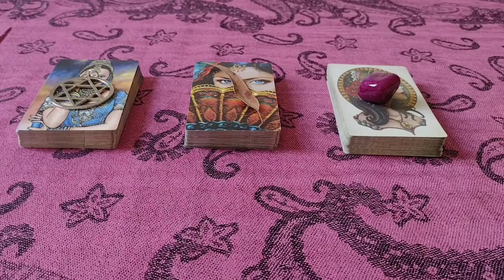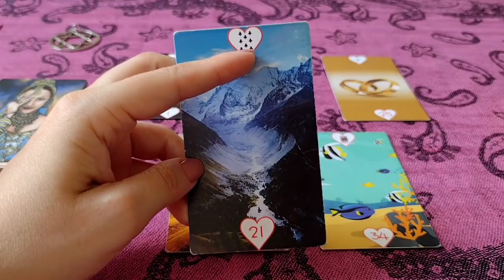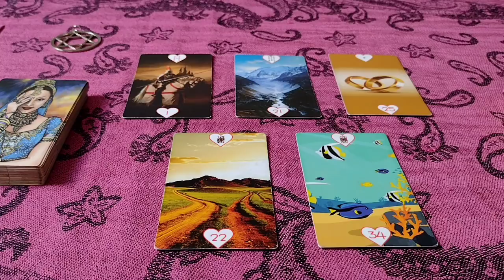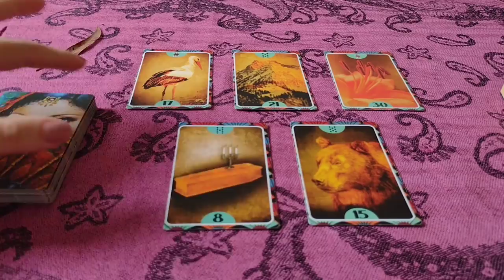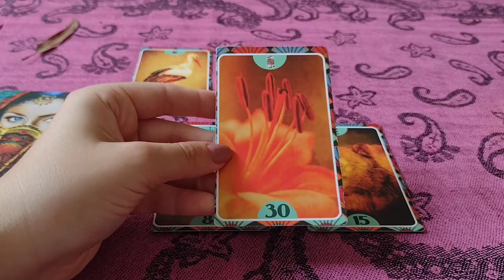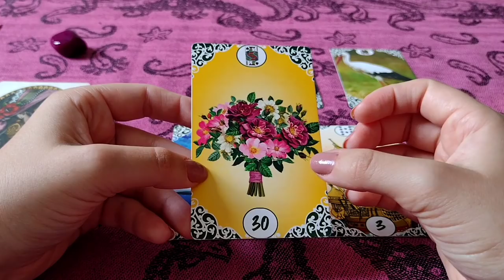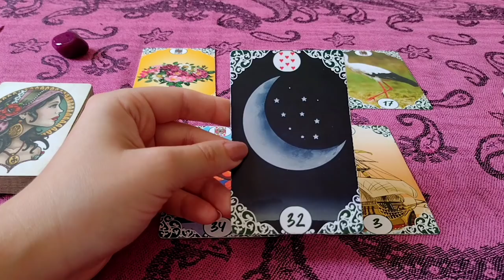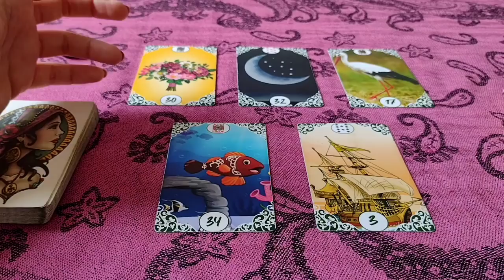✨CONSELHOS PARA O SEU MOMENTO✨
MINUTAGEM

ESTRELA DE DAVI 2:18
FOLHA 14:14
ÁGATA ROSA 29:19